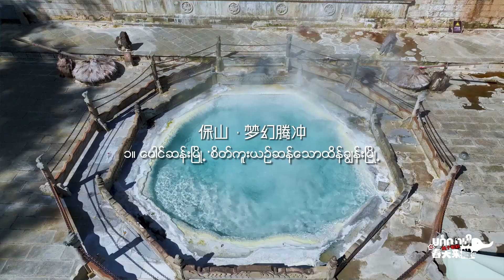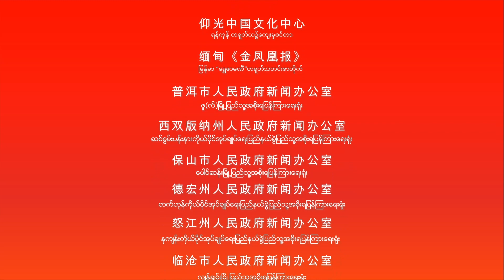Enchanting Tengchong Dreamscape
鸣个喇叭·春天来啦 这里是历史之城，英雄之城、民族之城、翡翠之城。这里有生活的烟火，世俗的喧闹，诗意的美好。漫步南方丝绸之路千年古道，走进“极边第一城”梦幻腾冲……好在云南过大年

မင်္ဂလာပါ၊နွေဦးရာသီရောက်ပြီ ဤမြို့သည် သမိုင်းမြို့၊ သူရဲကောင်းမြို့၊ လူမျိုးစုမြို့၊ မြရတနာမြို့ ဖြစ်သည်။ ဤနေရာတွင် နေ့စဉ်ဘဝပုံပြင်များ၊ မြို့သူမြို့သားတို့၏ဆူညံသံများနှင့် ယဉ်ကျေးမှုအလှများ ရှိသည်။ နှစ်ပေါင်းထောင်ချီသော တောင်ပိုင်းပိုးလမ်းမကြီးသို့ လမ်းလျှောက်ပြီး အဝေးဆုံးရှိ ပထမဆုံးမြို့ ဖြစ်သည့် စိတ်ကူးယဉ်ဆန်သောထိန်ချွန်းမြို့သို့ ဝင်ရောက်ပါ။